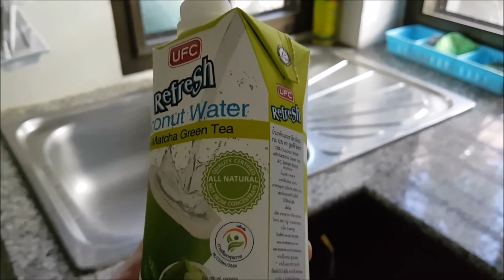SNACK TIME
Wyatt starts a stop motion animation class.

About us:
We are Family Vloggers that enjoy sharing our happy adventures in this family vlog. And remember you are loved!